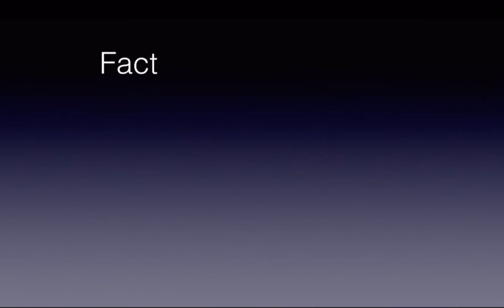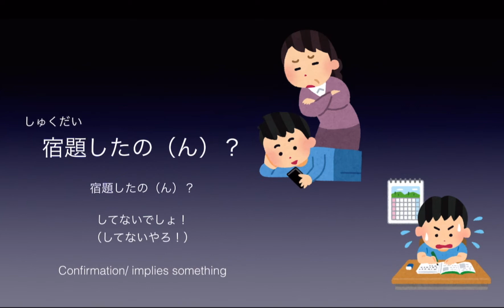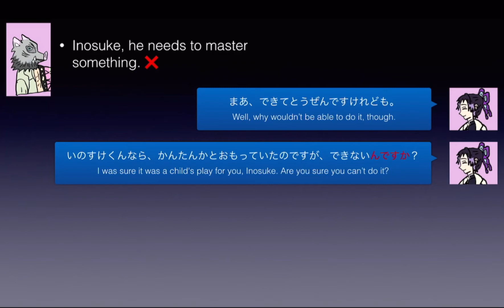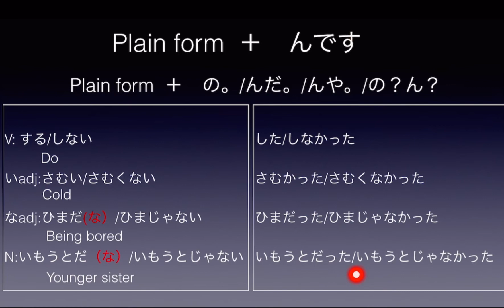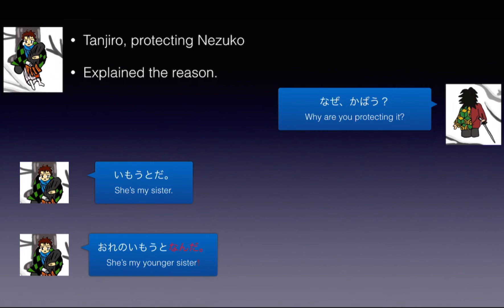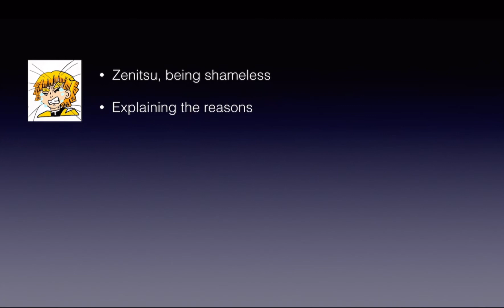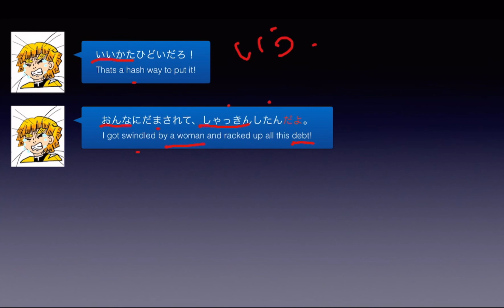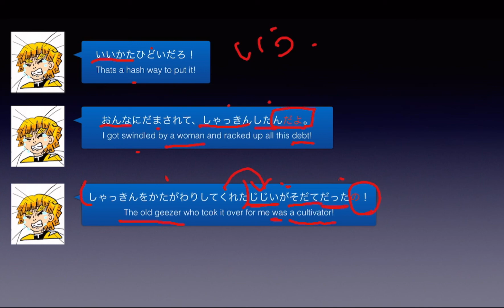G101 Learn Japanese んです lines from Demon Slayer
Japanese in Anime may be a little bit different from the real conversation. But the basic grammar is the same.
This video explains the meaning of んです.
Lets have a look at how anime characters use "んです”.